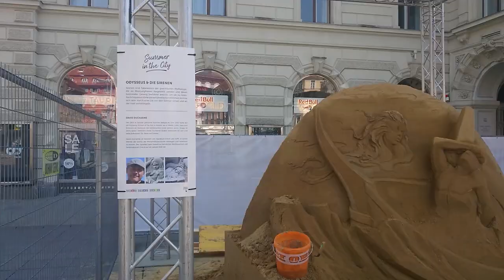Graz in Styria Austria 9 August 2020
Graz is the capital city of Styria and second-largest city in Austria after Vienna. Graz has a long tradition as a seat of higher education. It has four colleges and four universities with more than 60,000 students. Its historic centre (Altstadt) is one of the best-preserved city centres in Central Europe.

For centuries, Graz was more important to Slovenes and Croats, both politically and culturally, than the capitals of Ljubljana, Slovenia and Zagreb, Croatia; it remains influential to this day.In 1999, the city's historic centre was added to the UNESCO list of World Heritage Sites and in 2010 the designation was expanded to include Eggenberg Palace on the western edge of the city. Graz was designated the Cultural Capital of Europe in 2003 and became a City of Culinary Delights in 2008.

Daniel Fridell
Sunkissed